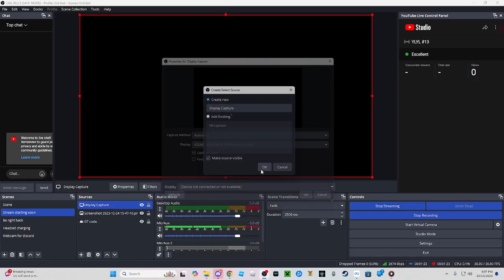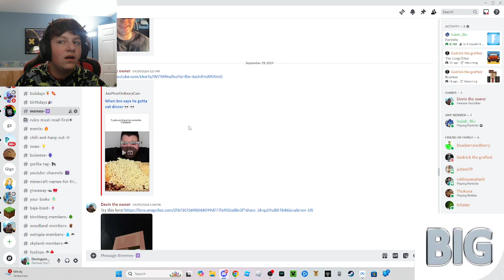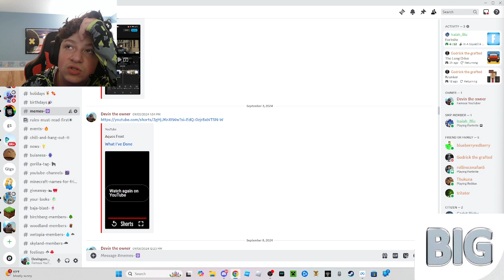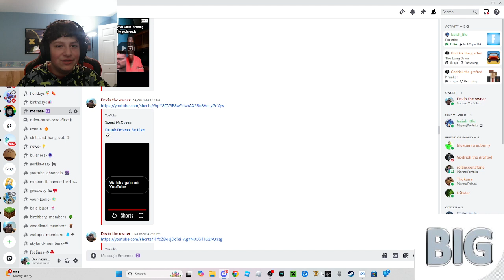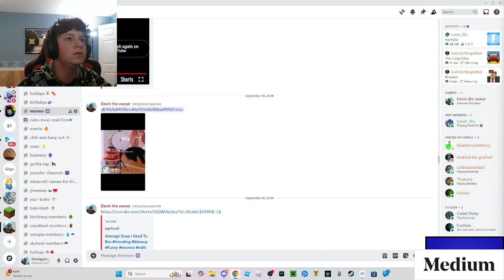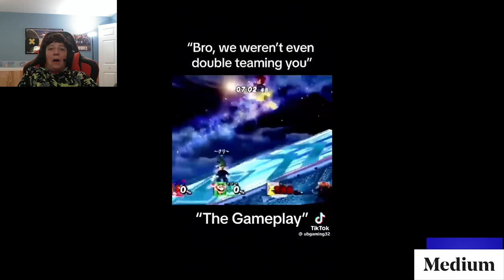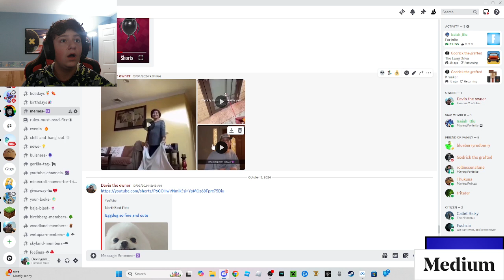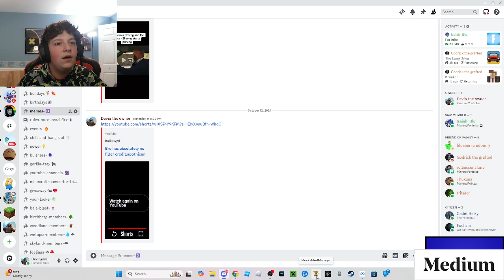YLYL #13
Submit your memes on my discord server so i can react to them, my discord server is in the link section of my bio!